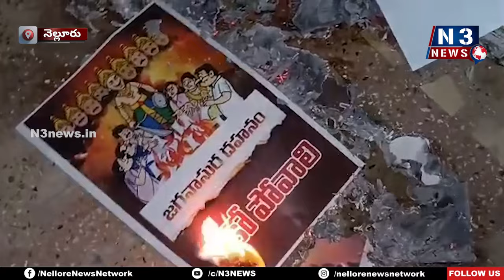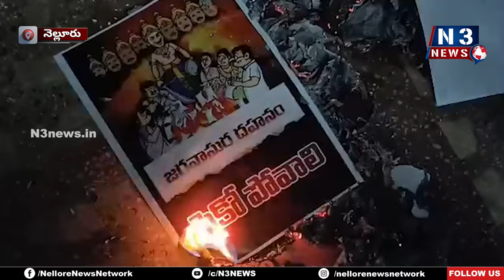జగనాసురవధ‌తోనే రాష్టానికి మేలు | TDP burns CM Jagan's Poster | Kotamreddy Srinivasulu Reddy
- సైకో పోవాలి అని కరపత్రాలు రాసి దగ్ధం చేసిన కోటంరెడ్డి
- జ‌గ‌న్, అనీల్‌పై తీవ్ర‌స్థాయిలో ధ్వ‌జ‌మెత్తిన టీడీపీ రాష్ట్ర ప్రధాన కార్యదర్శి శ్రీనివాసులు రెడ్ది